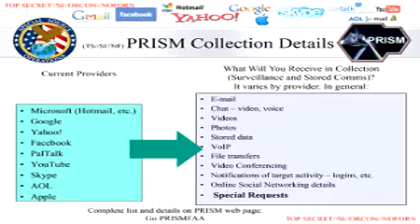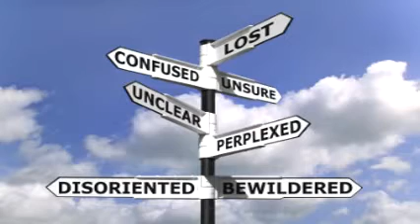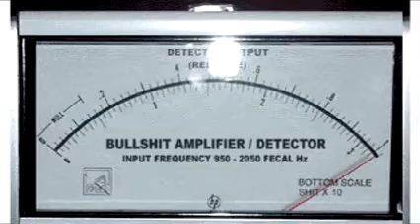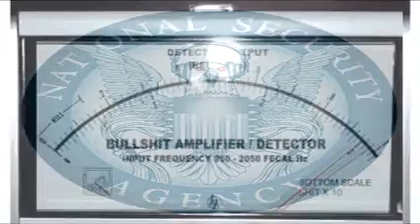Wisconsin Students Drill NSA Recruiters - OUCH!